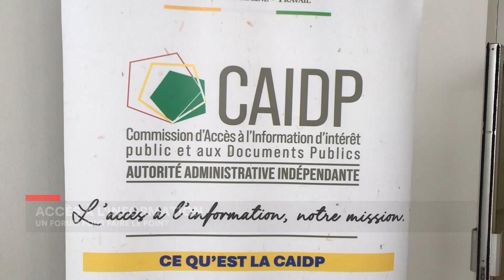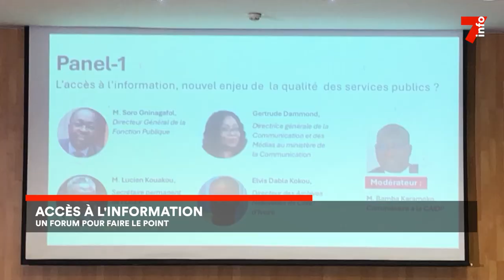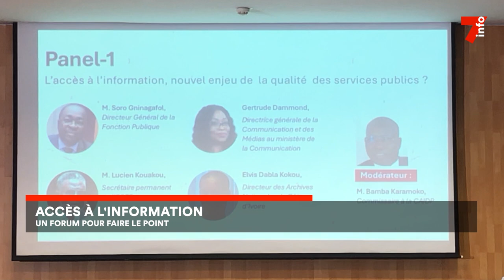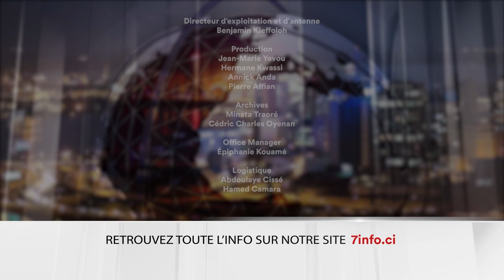Le 7 minutes du 30 septembre 2024 (édition du 12H)